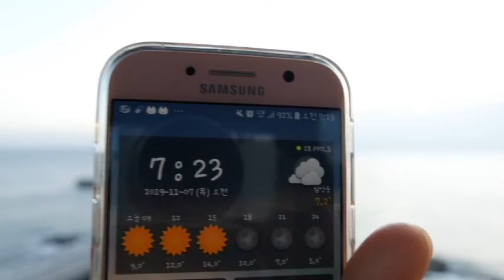속초여행) 영금정 해돋이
오랜만에 속초에 다녀왔습니다.
오늘 일출영상은 중간중간 끈기기는 했지만...
16분의 속초바다 파도소리가 담긴 영상입니다.